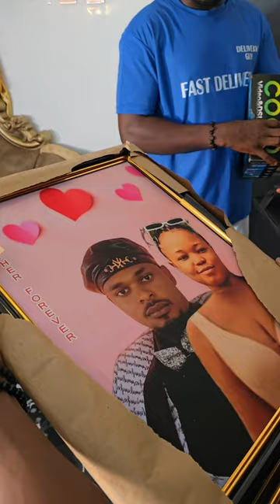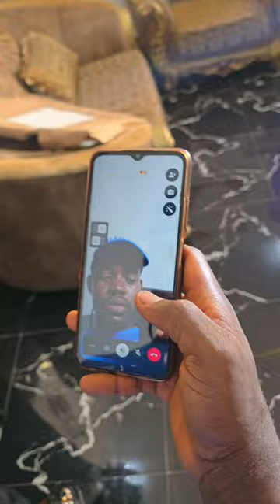The delivery guy's lover.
A woman Married to a rich man and dating a delivery guy, they both found out and plotted a plan for her
Do you think that in the end she deserves what she got?